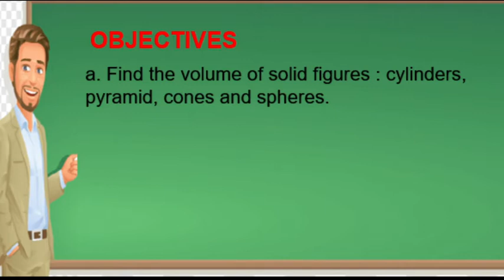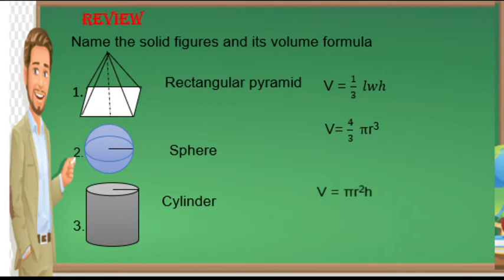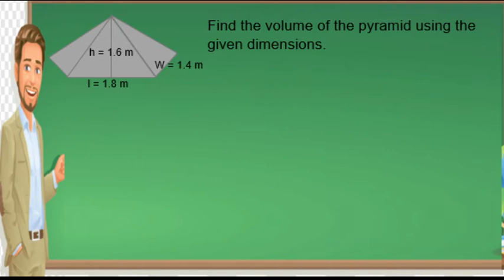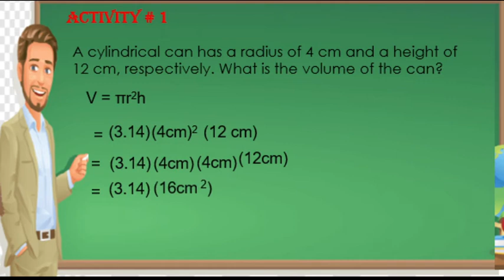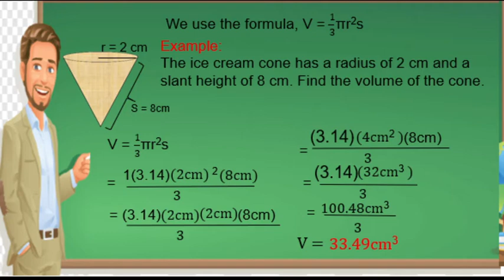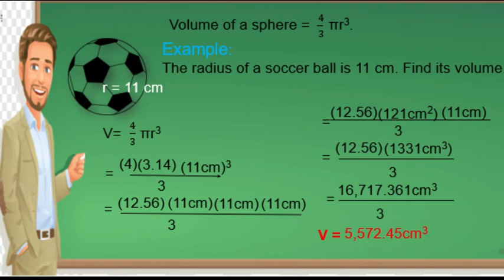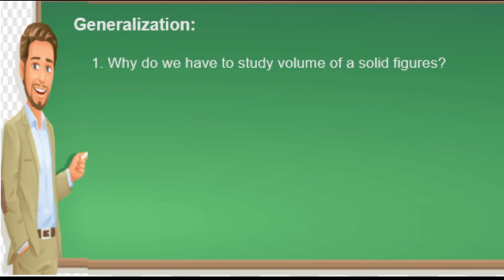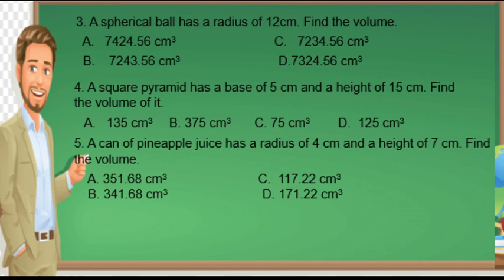Volume of solid Figures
grade 6 Math an educational video